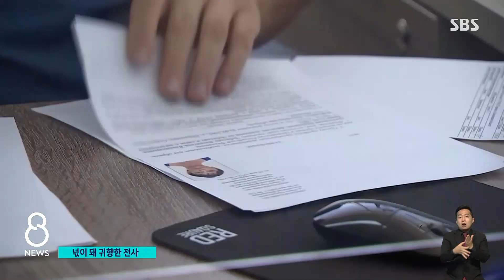"영웅들에게 영광을…" 고향 온 우크라군 특별한 장례식 / SBS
우크라이나 돈바스 지역에서는 하루에도 수백 명의 우크라이나 군인들이 목숨을 잃고 있습니다. 나라를 위해 희생된 이들을 고향에서는 영웅으로 여기며 특별한 장례식을 치르고 있는데요.
안상우 특파원이 직접 다녀왔습니다.